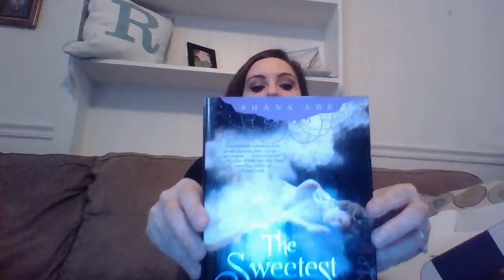Bookcase Club Unboxing